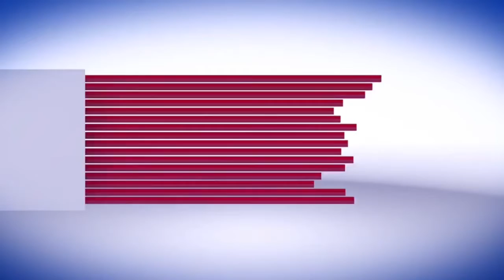Capturing one more bear in the area Verinag hamlet of South Kashmir’s Anantnag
The residents of Verinag hamlet of South Kashmir’s Anantnag district have hailed the efforts of wildlife department for capturing one more bear in the area on Monday.

They requested wildlife officials to continue such rescue operations as more animals are roaming in the residential areas.

An official told that the wildlife said that before few days they received an information about wild animals roaming in Kokagund area of Verinag following which a team rushed to the spot and later cages were installed in different places.

He said that on Monday while they were going through the area, they found that a bear has been trapped in a cage

“Soon more employees of the department rushed to the spot and rescued the wild beast following which the wild animal was shifted to nearby wildlife Sanctuary,” the official said.

It is pertinent to mention here that in last one week, at least 7 bears have been rescued in the area as earlier bears were tranquilized in Achabal and Akingam area of district.

Meanwhile, locals have thanked wildlife department especially Dooru unit for their work but requested them to continue such rescue operations as more wild animals are roaming in the area posing threat to the local residents and their livestock.